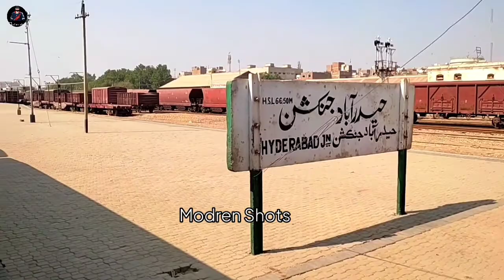Nawabshah to Hyderabad Train Journey Part 2 Pakistan Railways || modren shots